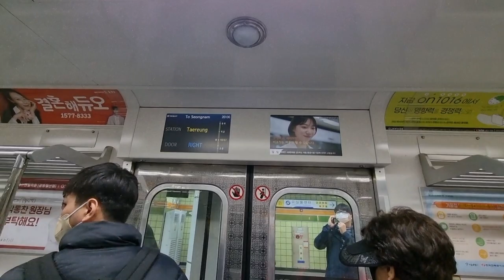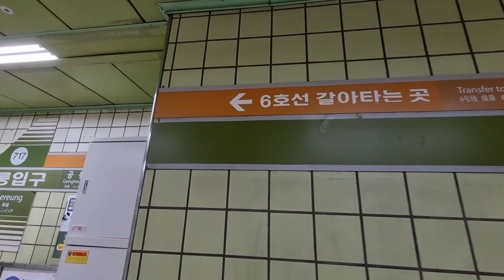[서울지하철] 태릉입구역 7호선에서 6호선으로 환승 | Transfer at Taereung Station Transfer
서울지하철 태릉입구역 7호선에서 6호선으로 환승
Seoul Subway Taereung Station Line 7 transfer to Line 6
ソウル地下鉄太陵入口駅7号線から6号線に乗り換え